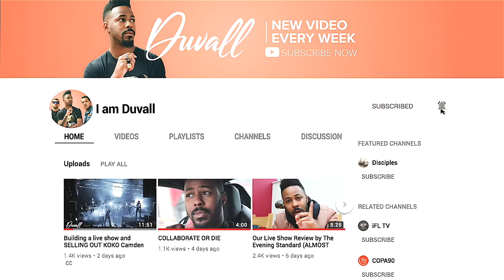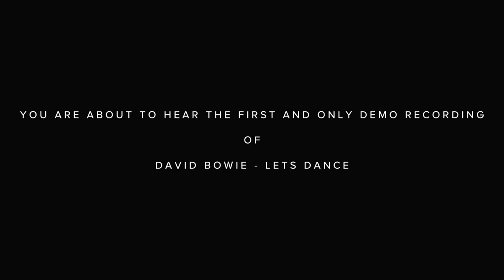Working with Nile Rodgers at Abbey Road studios (DREAM come TRUE!) | I AM DUVALL #11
Nile Rodgers, Disciples & Abbey Road studios. We had an absolute blast. I got to hear some amazing industry stories and listen to some original demos of classic hits that had never been heard before. This was a once in a life time opportunity that will stay with me forever. Glad I get to share this.

S•u•b•s•c•r•i•b•e AND C•o•m•m•e•n•t

Who•is•Duvall:

Duvall aka Nathan Vincent Duvall is a South London based Producer, Songwriter and Recording Artist. Founding member of Disciples, an electronic Dance trio signed to Parlophone UK (Warner Bros). As a producer he has sold over 10 million singles and albums worldwide and has worked with the likes of Calvin Harris and David Guetta to name a few. In 2016 he became part of the Youtube Billion Club with How Deep Is Your Love currently sitting on over 1.1 Billion views. VMA winner, double Brit Award Nominee are a few accolades he has collected along the way.